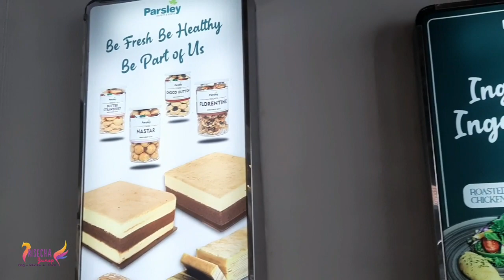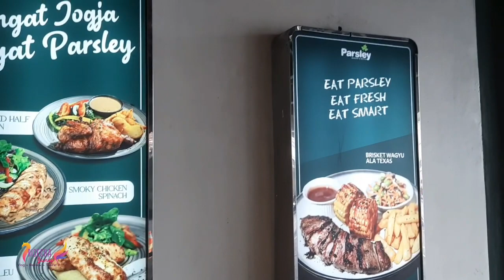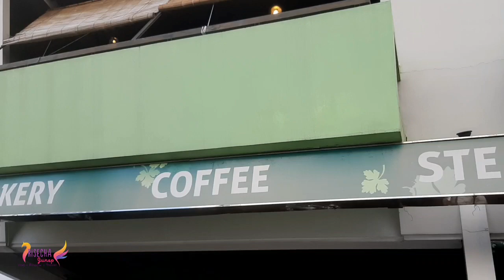Rekomendasi Tempat Untuk Membeli Kue Enak Di Kota Jogja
Assalamualaikum Wr.wb.
Teman-teman kali ini kita memberikan rekomendasi tempat untuk membeli kue enak di kota jogja.Teman-teman Jangan lupa tonton youtube channel Risecha Junep ya..Like,Comment,Subscribe dan Share..Dukung Channelku untuk terus berkarya..Jangan lupa Beribadah dan Bersyukur..Semoga kita selalu sehat..aamiin